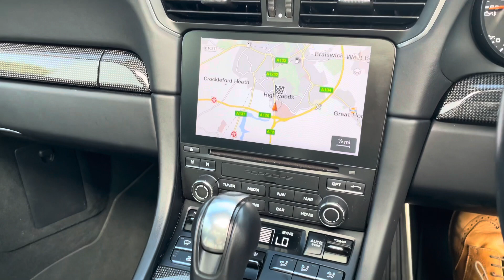MK16MOU 911 Carrera S